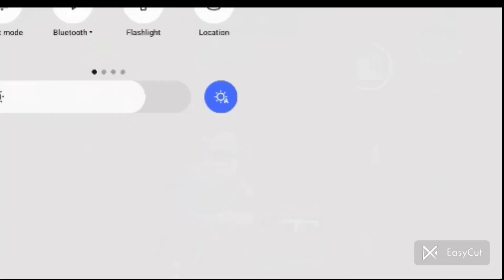SOLO VS SQUAD IN BGMI LIVIK😍 || conqueror rank push lobby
1v4 clutch gameplay
1v4 clutch
bgmi video
bgmi viral video
clutch gameplay
gaming video
shorts video
viral short
best 1v4 video
best 1v4 video in Bgmi
best 1v4 video in pubg
sabse se jaldi 1v4 video
sabse se jaldi 1v4 video in pubg mobile
sabse se jaldi 1v4 video in Bgmi
ump power in Bgmi
5 finger game video
5 finger player in Bgmi
best 5 finger player in Bgmi
best 5 finger player in pubg
best 5 finger player 1v4 clutch
Bgmi trending video
Bgmi trending shorts
Bgmi trending viral video
jonathan jaise game play
jonathan jaise 1v4 video
jonathan jaise player

mobile space

6gb ram/128gb rom
 gyroscope deley